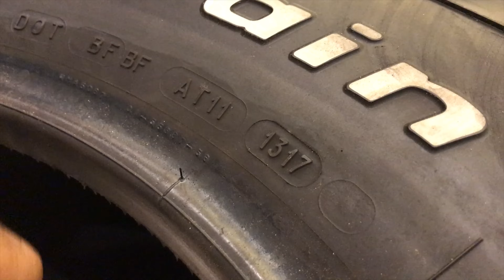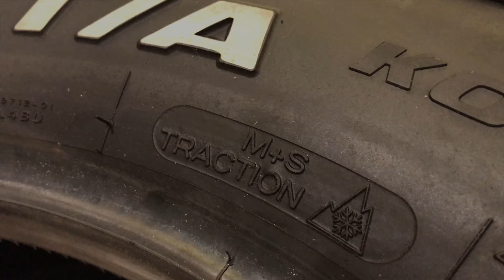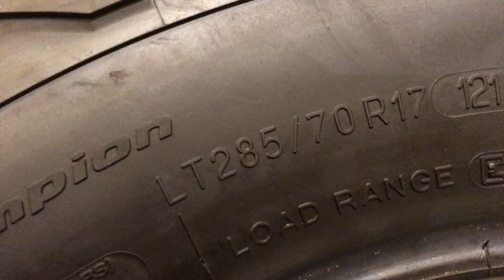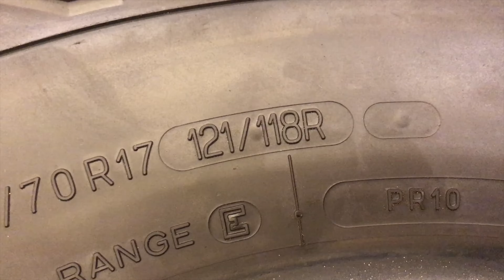معاني الأرقام الموجودة على الإطارات Tire Reading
لا داعي للبحث او السؤال على أي من الإكسسوارات او المعدات التي تم استخدامها في المقطع، ستجدها جميعاً في الروابط ادناه:
You find many of the equipment used in the video in the following links on Amazon:

Electric Tire Pressure Gauge:
مقياس الكتروني لضغط الهواء:

Tire Pressure Gauge:
مقياس ضغط الهواء:

Air Compressor:
كمبريسر هواء:

Tire Valve Core Tool Set:
عدة كاملة بسعر ممتاز لإفراغ الإطارات من الهواء:

American Flag Tire Cap:
غطاء كفرات ستايل أمريكي: